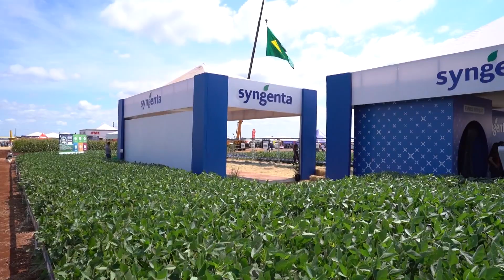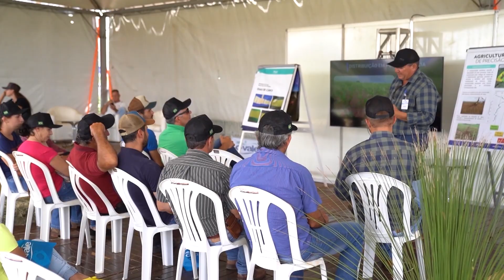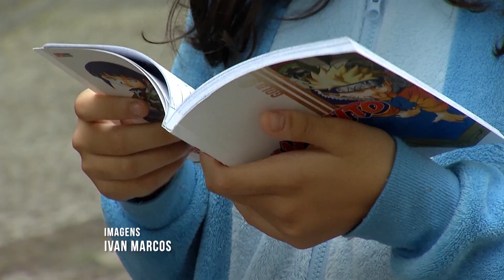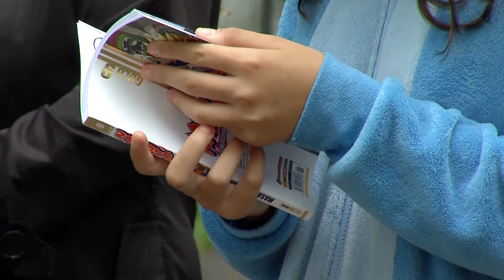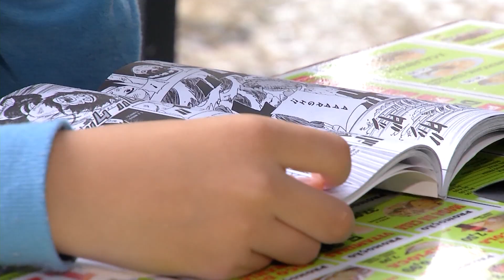Super centro de vacinação é inaugurado no Rio de Janeiro | Boletim de Notícias | 31/01/23